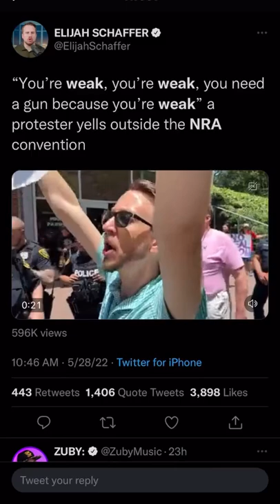I own a gun because I’m weak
Physical fitness is important. Opinions of a man who can’t bench 135 are not relevant

HOME GYM EQUIPMENT

Send things to my Mailbox:
Reno May
2661 Santa Rosa Ave
United States